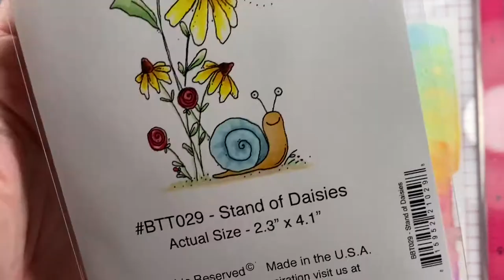Stand of Daisies | Whipper Snapper Designs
Hi friends!

Shimmer Watercolor Palette - 48 Colors

Shimmer Watercolor Palette - 24 Colors

Ergonomic Tracing Wheel:

White Gel Pen Set:

...\\ Social Media //...

...\\ Mail //...